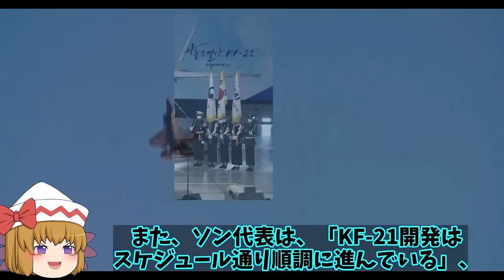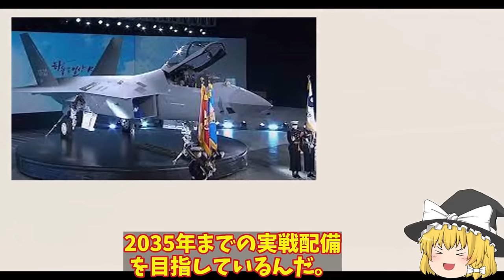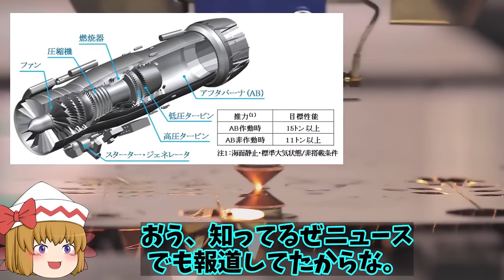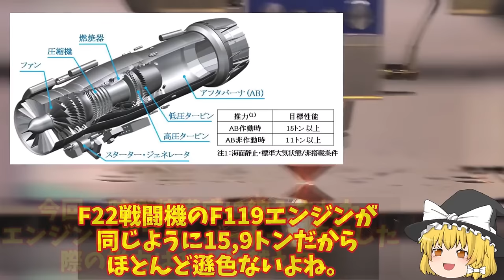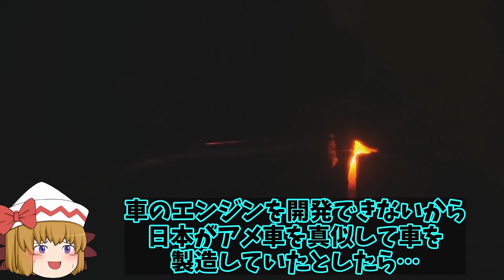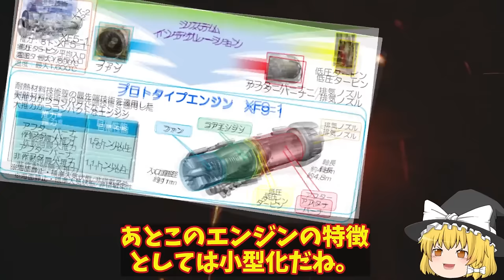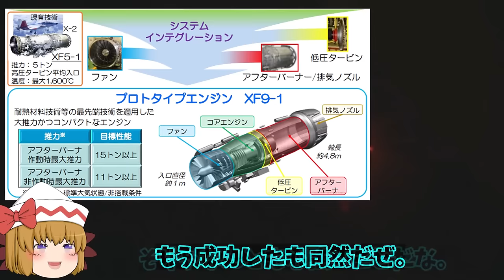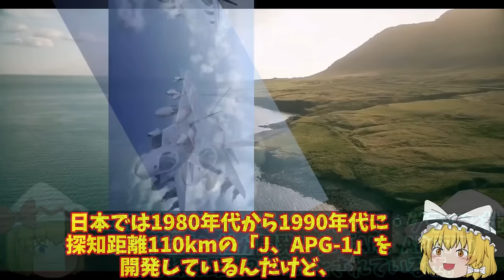【ゆっくり解説・軍事News】アジア情勢 韓自国開発戦闘機KF21ポメラハリボテ疑惑報道！やっぱり飛べない戦闘機のKF21ポメラはすぐに展示品【スペシャル・特集】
アジア情勢 韓自国開発戦闘機KF21ポメラハリボテ疑惑報道！やっぱり飛べない戦闘機のKF21ポメラはすぐに展示品【スペシャル・特集】

1韓自国開発戦闘機KF21ポメラハリボテ疑惑報道！やっぱり飛べない戦闘機のKF21ポメラはすぐに展示品に？

2済み41国産ジェットエンジンXF9完成かIHI製高い推力に！アフターバーナーなしでもマッハで水力を？

3韓KF21戦闘機レーダーの性能がバレた！カタログスペックがいつもいいKF21？その実態はF15並だ・・・